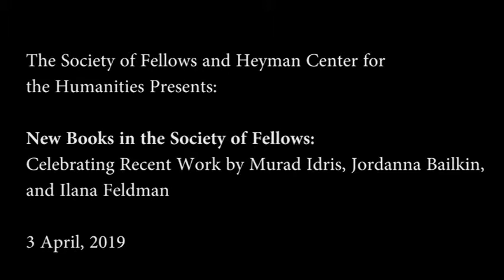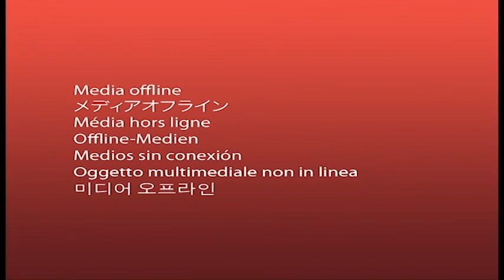New Books in the Society of Fellows: Murad Idris, Jordanna Bailkin and Ilana Feldman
War for Peace: Genealogies of a Violent Ideal in Western and Islamic Thought
By: Murad Idris

Peace is a universal ideal, but its political life is a great paradox: "peace" is the opposite of war, but it also enables war. If peace is the elimination of war, then what does it mean to wage war for the sake of peace? What does peace mean when some say that they are committed to it but that their enemies do not value it? Why is it that associating peace with other ideals, like justice, friendship, security, and law, does little to distance peace from war?  Although political theory has dealt extensively with most major concepts that today define "the political" it has paid relatively scant critical attention to peace, the very concept that is often said to be the major aim and ideal of humanity. War for Peace uncovers the basis of peace's moralities and the political functions of its idealizations, historically and into the present. This bold and ambitious book confronts readers with the impurity of peace as an ideal, and the pressing need to think beyond universal peace.

Unsettled: Refugee Camps and the Making of Multicultural Britain
By: Jordanna Bailkin

Today, no one really thinks of Britain as a land of camps. Camps seem to happen "elsewhere", from Greece, to Palestine, to the global South. Yet over the course of the twentieth century, dozens of British refugee camps housed hundreds of thousands of Belgians, Jews, Basques, Poles, Hungarians, Anglo-Egyptians, Ugandan Asians, and Vietnamese. Refugee camps in Britain were never only for refugees. Refugees shared a space with Britons who had been displaced by war and poverty, as well as thousands of civil servants and a fractious mix of volunteers. Unsettled: Refugee Camps and the Making of Multicultural Britain explores how these camps have shaped today's multicultural Britain. They generated unique intimacies and frictions, illuminating the closeness of individuals that have traditionally been kept separate--"citizens" and "migrants", but also refugee populations from diverse countries and conflicts.

Life Lived in Relief: Humanitarian Predicaments and Palestinian Refugee Politics
By: Ilana Feldman

Palestinian refugees’ experience of protracted displacement is among the lengthiest in history. In her breathtaking new book, Ilana Feldman explores this community’s engagement with humanitarian assistance over a seventy-year period and their persistent efforts to alter their present and future conditions. Based on extensive archival and ethnographic field research, Life Lived in Relief offers a comprehensive account of the Palestinian refugee experience living with humanitarian assistance in many spaces and across multiple generations. By exploring the complex world constituted through humanitarianism, and how that world is experienced by the many people who inhabit it, Feldman asks pressing questions about what it means for a temporary status to become chronic. Life Lived in Relief is essential reading for anyone interested in the history and practice of humanitarianism today.